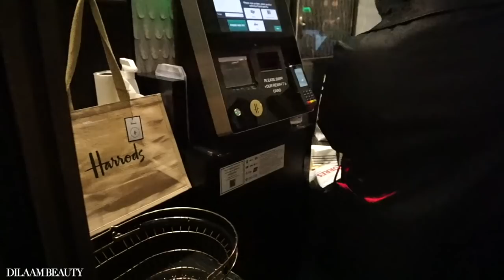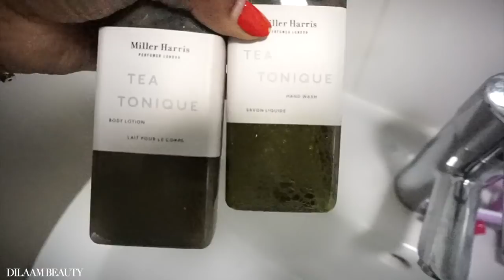VLOG: COME ZARA SHOPPING WITH ME+NOUVEAUTÉ DÉCO|DILAAM BEAUTY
Beauty
Nars Foundation Macao
Dior Foundation 5n/4w
Dior Gloss
Got2b brow
Brow pencil
Charlotte Tilbury setting spray
Poudre Universelle Chanel
Too Faced Butterscotch
Fashion
Trench Coat
Decor
Byredo Candle
Towels